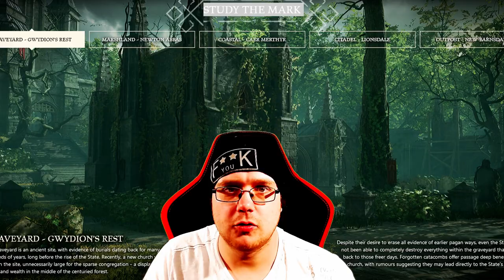10 Fakten zu Hood Outlaws & Legends Deutsch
Was geht ab ihr Zocker heute gibt es ein 10 Fakten zu Hood outlaws & Legends Deutsch Video wo wir Infos zusammen tragen zu Hood Outlaws & Legends